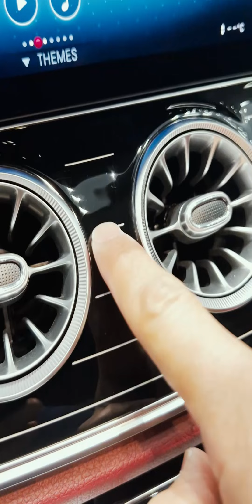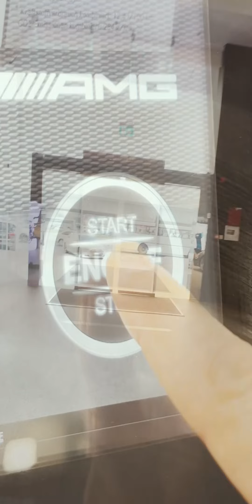Dubaydagi Mers Saloni Yangi Mashinlar | Tuning House